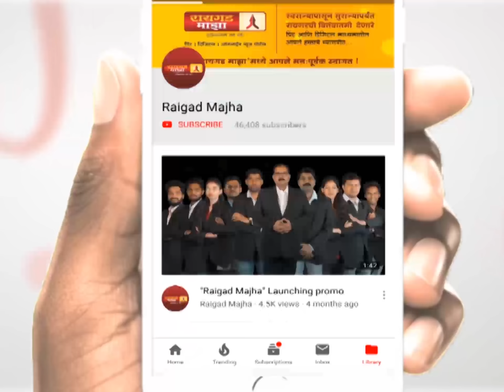राज ठाकरे बारामतीचा पोपट; मुख्यमंत्र्यांची राज ठाकरेंवर टीका